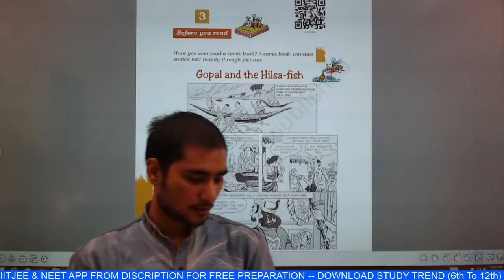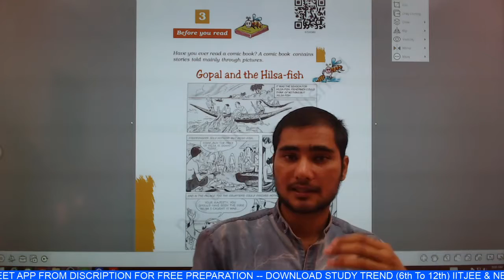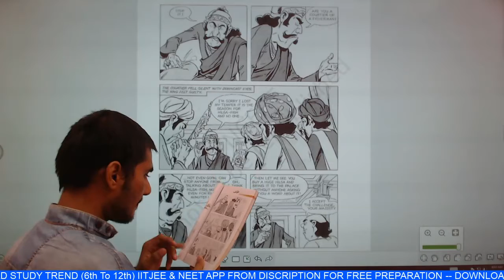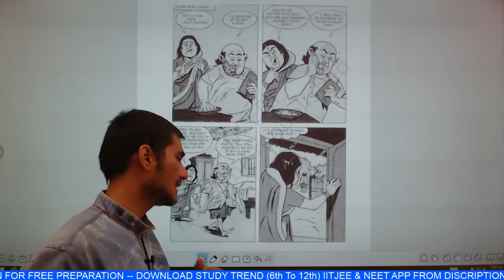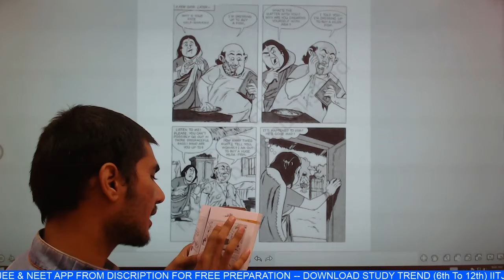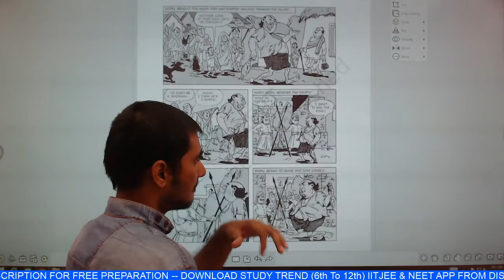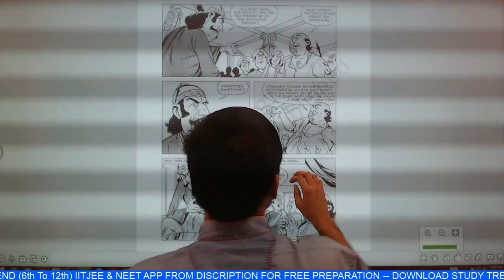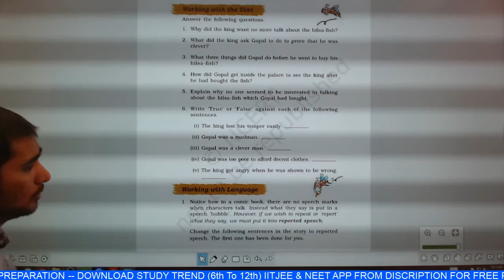Chapter 3 || GOPAL AND THE HILSA FISH || Class VII NCERT English Honeycomb | Study Trend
Hi  Student Here You Know About

STUDY TREND COACHING CENTRE
Add :- RCA-92, Near Post Office, South Of T.V Tower, Bhooth Nath Road, Patna - 26